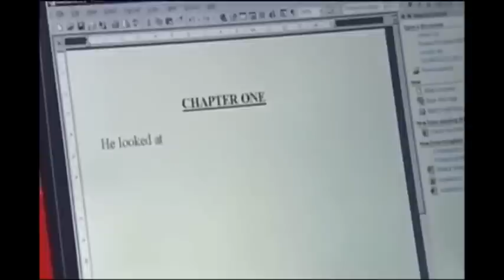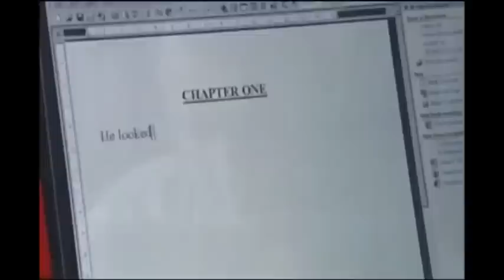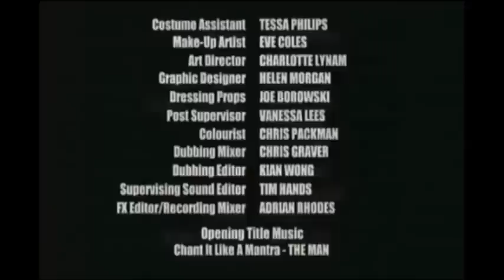Freezing - Episode 1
BBC comedy series starring Hugh Bonneville and Elizabeth McGovern.